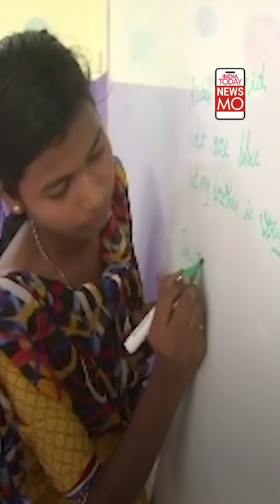Solomon Raj, a Man from Chennai Is a Father to 45 HIV+ Abandoned Kids! | NewsMo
Meet Solomon Raj, a father to 45 HIV+ deserted children who were abandoned by their own biological parents, have found their home in 'Shelter Trust' run by him.